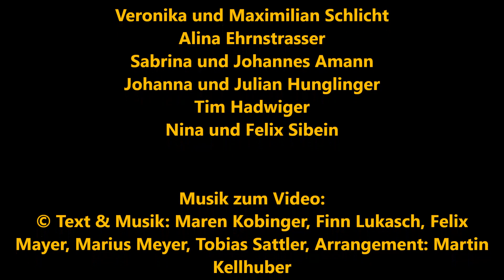Gruß der Geisenfelder Sternsinger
Die Geisenfelder Sternsinger bringen dieses Jahr auf digitalem Weg den Segen in Ihre Häuser.